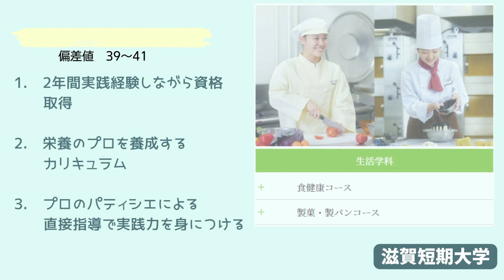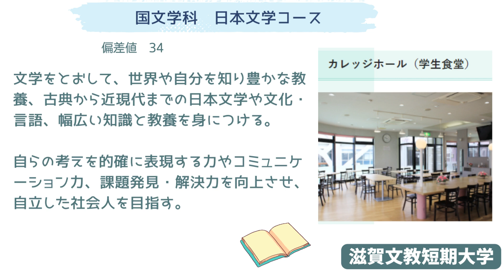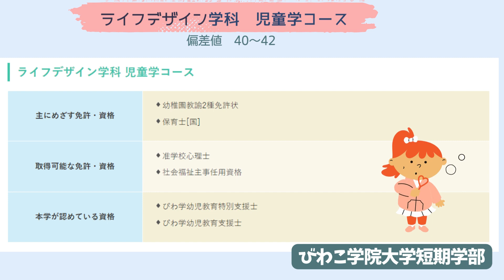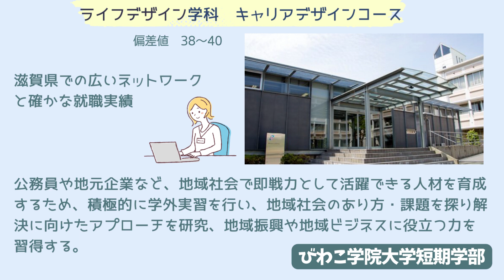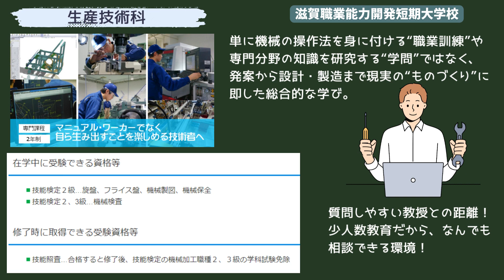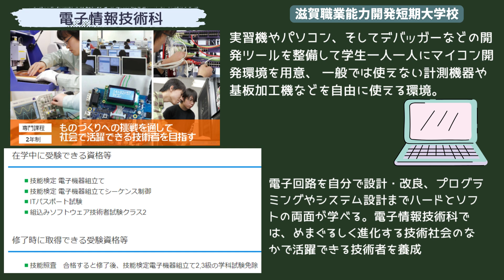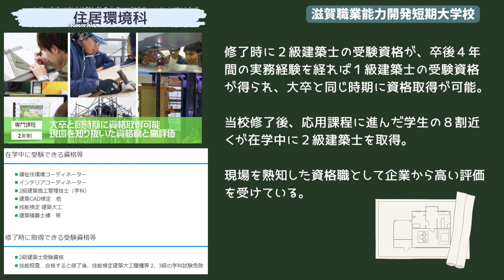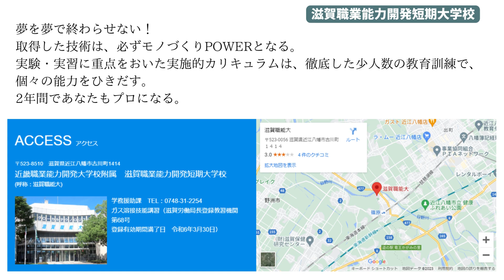【受験生向け】滋賀県内の短大4校紹介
滋賀県内の短期大学志望の受験生向けに、各大学ホームページを参照の上、動画にしました。出願検討される場合は、各大学の入試情報を必ずご覧ください。

参考サイト↓
ポリテクカレッジ滋賀
GM：
甘茶の音楽工房
画像等：
Canva